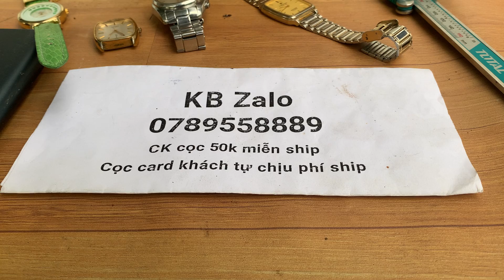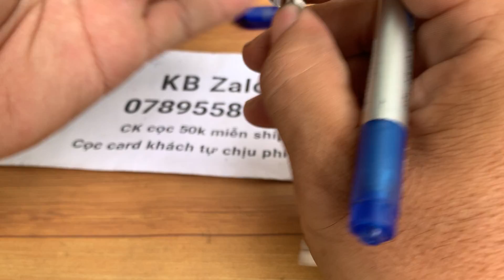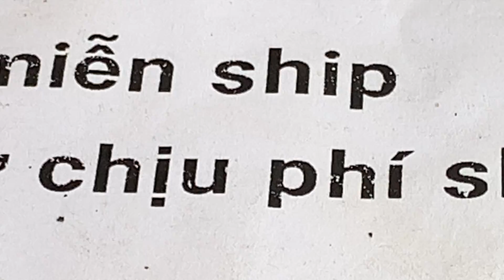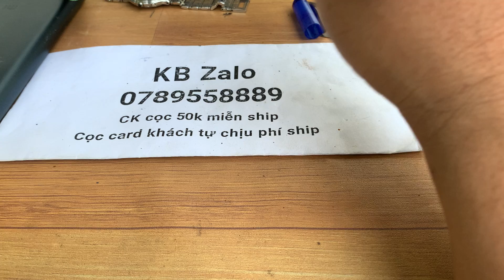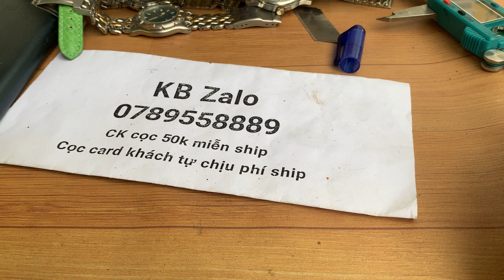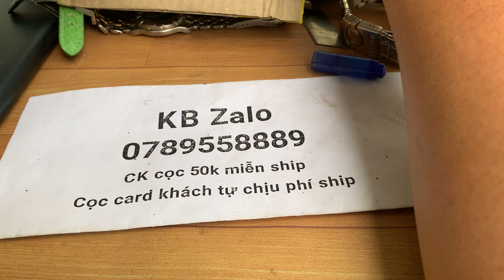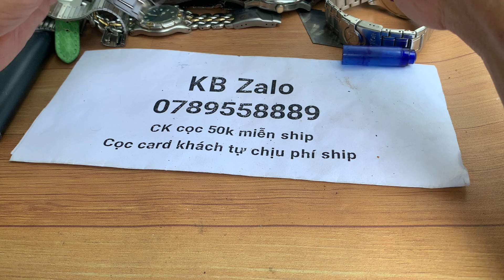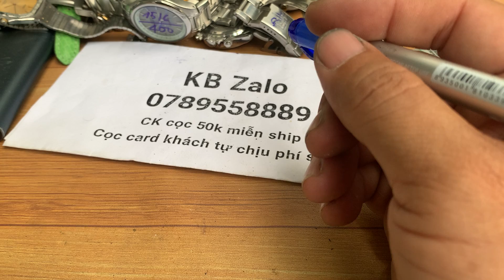Đồng hồ si Nhật Bản | Đồng Hồ Thụy Sĩ | Seiko - Citizen - Sector - Junhang...